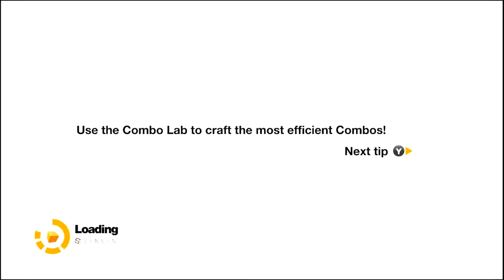+Remember Me_ Let's Play! - 004# ☚